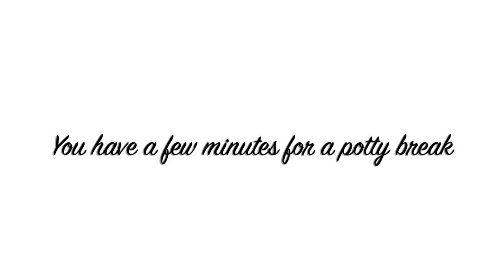Swiping Away Peeps Come Paint With Me Acrylic Pour Painting, Flow Art, Fluid Art Technique,